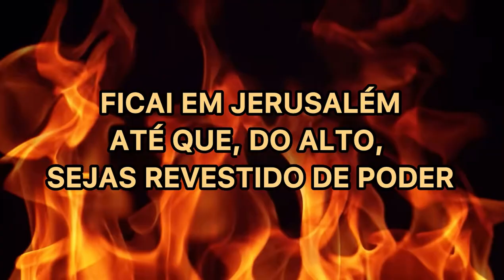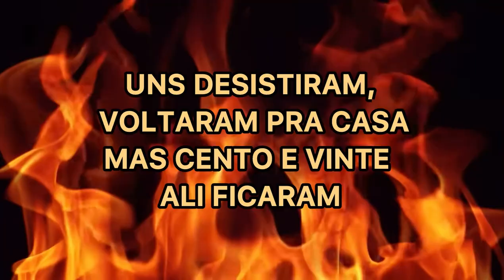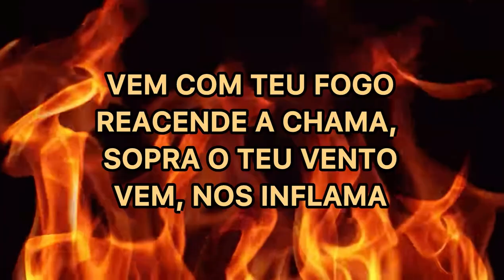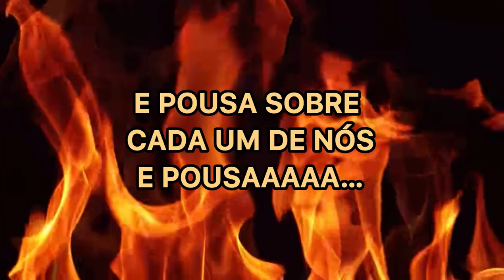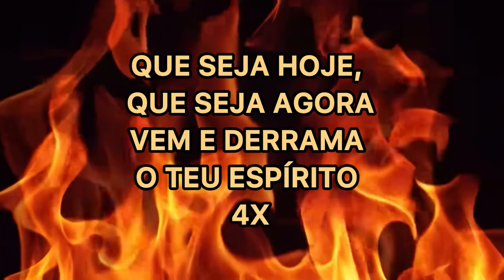Labareda + A terra clama | Jefferson e Suellen | Kaleb e Josh (Playback legendado)